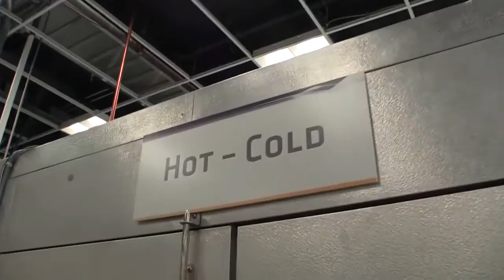Geek Beat Archives A Look At The Chevy Volt Battery Lab